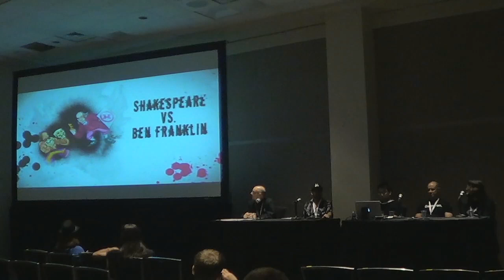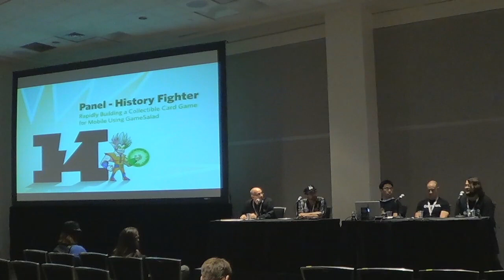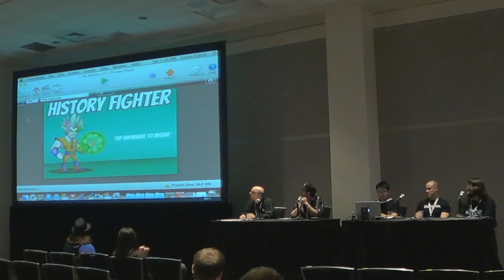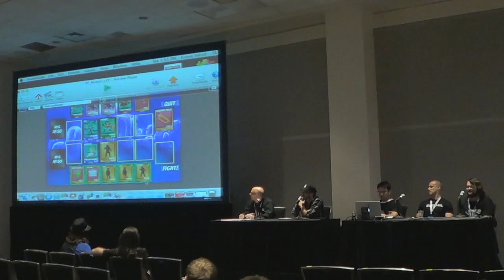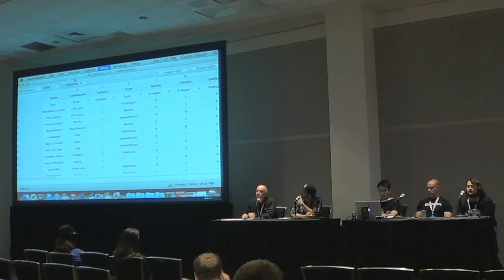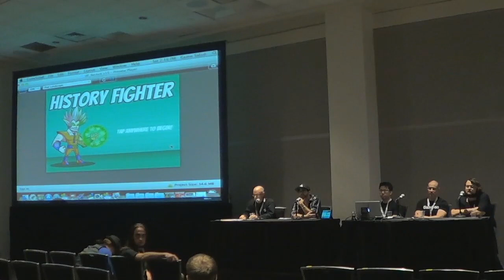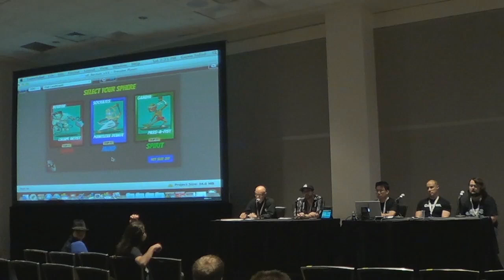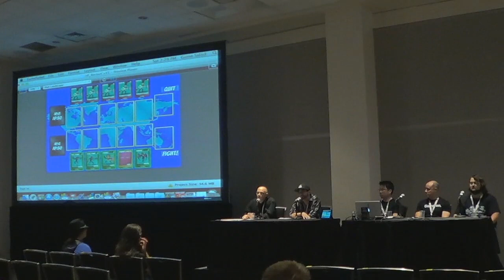RTX 2013 Panel: History Fighter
Hear from the team of Head Rush Games, the designers and developers of History Fighter, an upcoming collectible card game for mobile devices and tablets. In this moderated panel, you'll learn about how these industry veterans approached CCG design and took advantage of the power and flexibility of GameSalad to rapidly bring their design to life. You will see a demonstration of the latest version of History Fighter, watch as these game experts make design choices and see those reflected live in the game.